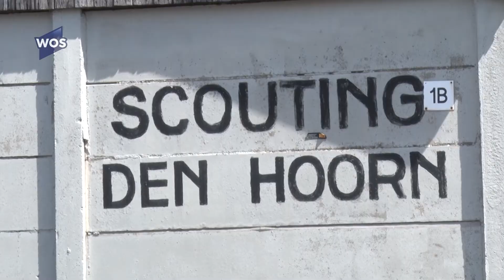Nieuwbouw scouting Den Hoorn bijna af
Het nieuwe gebouw van Scouting Den Hoorn is bijna af. Met behulp van de gemeente, fondsen, sponsors en vrijwilligers is een bijna energieneutraal gebouw, met botenloods neergezet op het sportpark. Wij namen alvast een kijkje.